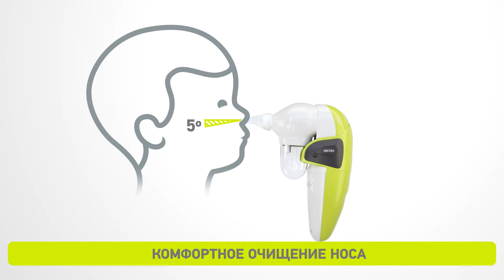Назальный аспиратор AGU NS12 Daisy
Назальный аспиратор AGU NS12 – Daisy специально разработан для очищения носа у младенцев и маленьких детей как в домашних условиях, так и во время путешествия. Удобные мягкие наконечники аспиратора (длинный и короткий) обеспечивают индивидуальный подход и безопасность проведения процедуры. Прибор удобно держать в руках, он компактен и прост в обращении и уходе.